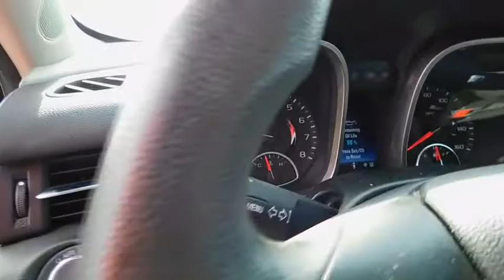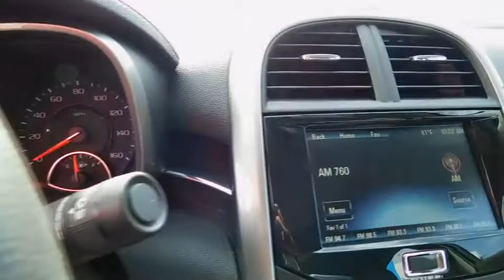2014 Chevrolet Malibu Rocky Mount, Wilson, Goldsboro, Raleigh, Wake Forest, NC P10801A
2014 Chevrolet Malibu

COME TAKE DRIVE IN THIS SPORTY BLACK GRANITE METALLIC LT MALIBU AND YOU WILL UNDERSTAND WHY SO MANY ARE ON THE ROAD * SAFETY, SECURITY, AND ECONOMICAL * YOU HAVE THE REMAINING 100,000 MILE FACTORY WARRANTY * WITH 10 AIR BAGS THIS IS ONE SAFE VEHICLE * REMOTE VEHICLE STARTER * REAR VISION CAMERA SYSTEM * DELUXE 8 WAY POWER BUCKET SEATS WITH 4 WAY POWER LUMBAR SUPPORT * AUTO DIMMING REARVIEW MIRROR * 5-SPOKE ALUMINUM WHEELS * AM/FM STEREO WITH A 7 INCH COLOR TOUCH SCREEN RADIO * CHEVY MYLINK INCLUDES: HANDS-FREE SMARTPHONE INTEGRATION WITH PANDORA AND STITCHER; BLUETOOTH AUDIO STREAMING VOICE-ACTIVATED TECHNOLOGY * XM/SIRIUS SATELLITE RADIO * USB INTERFACE PORT * BLUE TOOTH FOR PERSONAL PHONE CONNECTIVITY TO VEHICLE AUDIO SYSTEM * AND SO MUCH MORE * CALL OR EMAIL FOR MORE INFO * STK# P10801A